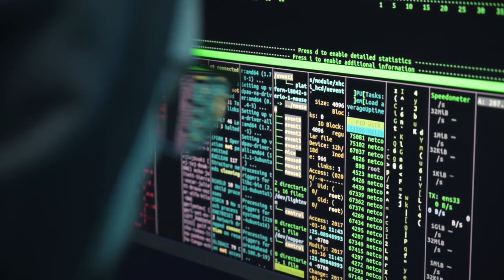Transition Grunge Logo AFTER EFFECTS Template Videohive 32831180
Transition Grunge Logo is a modern and creative After Effects template with a stylish blend of dynamically animated shape layers and elements that energetically combine to reveal your logo. It’s so easy to use, simply drag and drop in your new media and hit render. You can resize the main composition to the size you need.

Features:

AE CC2019 or higher version support
Resizable
No Plugins Required
Color control